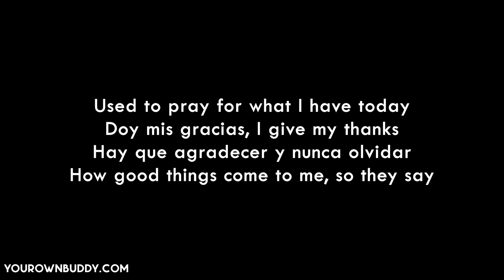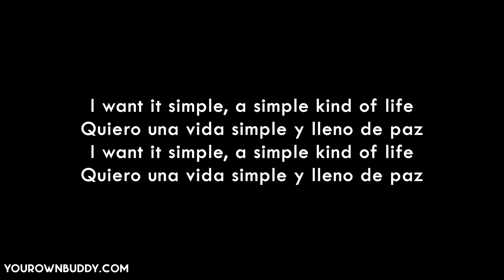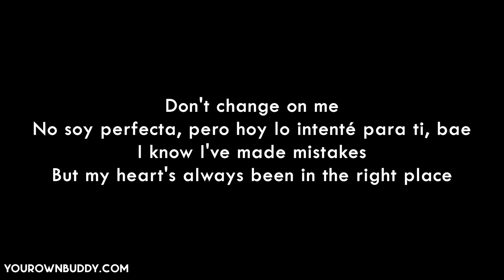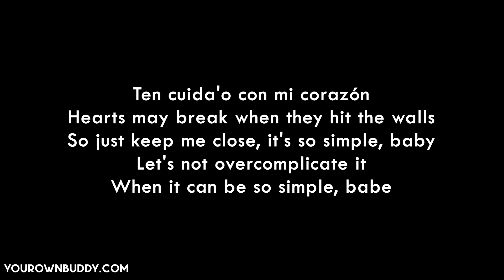Kali Uchis - Simple (Lyrics Video)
Watch the lyrics video for "Simple" by Kali Uchis. Sing along with the lyrics and enjoy the music. 🎶

If you'd like to support and help us keep bringing you more content, consider donating here:

Have a song you'd like to see featured?